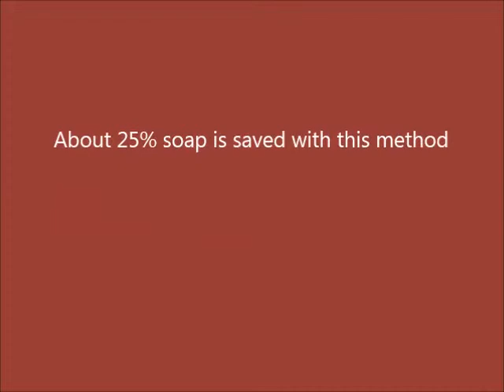Soap saving device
Often a large amount of soap gets wasted as it is soft, wet and difficult to handle. A simple measure to rectify the same is suggested in this video.